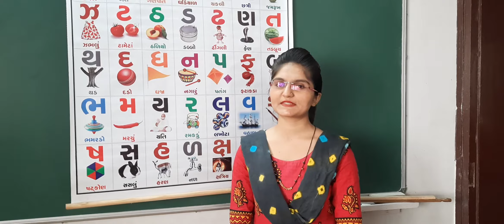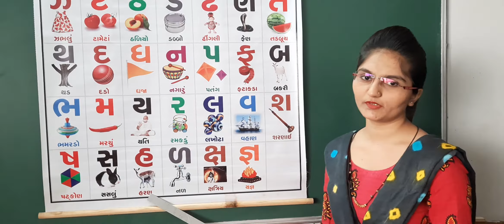Gujarati Vyanjan Revision